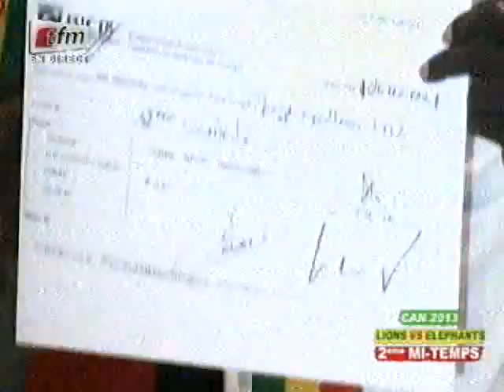Can 2013 : Sénégal Vs Côte d'Ivoire - 2ème Mi Temps - 09 Octobre 2012 - Partie 6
Programme sportif sur la TFM